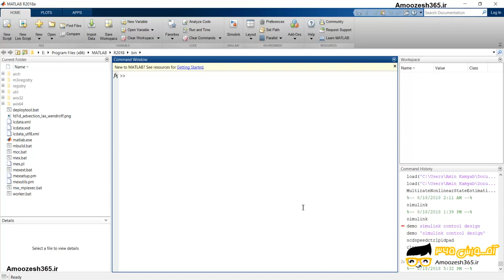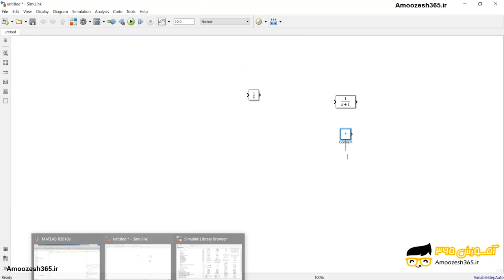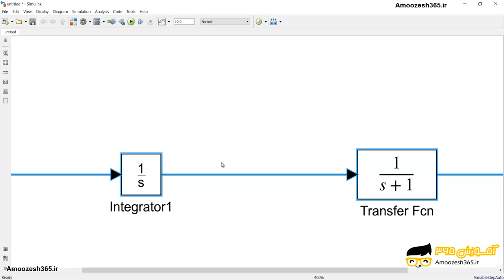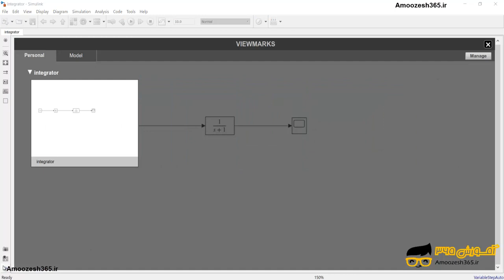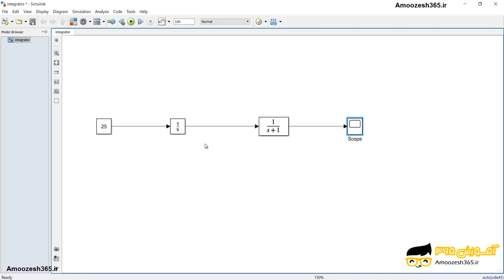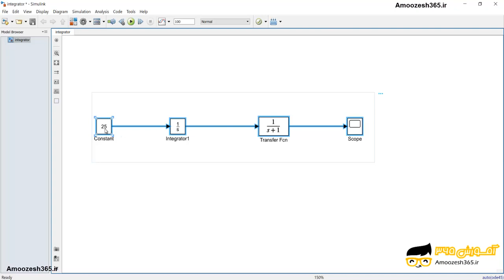آشنایی با تنظیمات بلوک ها Block parameter در نوار ابزار سیمولینک Simulink در نرم افزار متلب MATLAB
آشنایی با تنظیمات بلوک ها Block parameter در نوار ابزار سیمولینک Simulink در نرم افزار متلب MATLAB از دوره سیمولینک و شبیه سازی در متلب – بخش اول